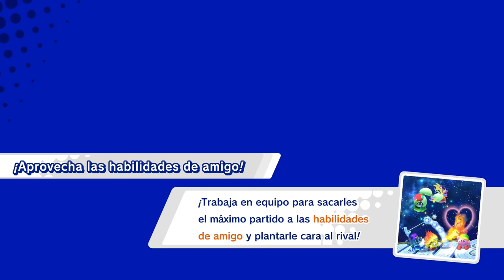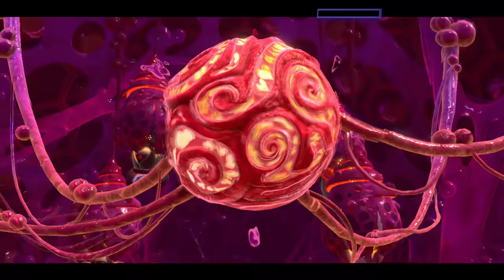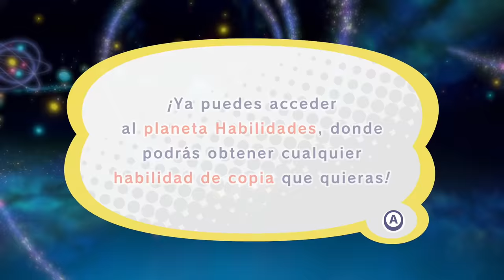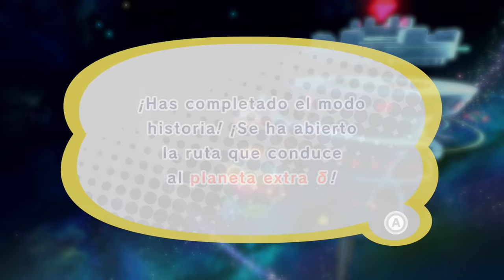¡KIRBY CONTRA VACÍO FINAL! | PARTE #12 (FINAL) | KIRBY STAR ALLIES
Usando las habilidades de sus nuevos amigos, Kirby se embarca en una aventura para restaurar la paz en Dream Land.

Absorbe diferentes tipos de enemigos y hazte con sus poderes.

Experimenta con diferentes habilidades para superar enemigos, resolver puzles y echar abajo obstáculos.

¡El poder del amor!

Lánzale un corazón de amistad a un enemigo... ¡y se unirá a tu equipo!

Puedes reclutar a hasta tres aliados a la vez y usar sus habilidades en combate.

¡Trabaja en equipo para realizar movimientos espectaculares!

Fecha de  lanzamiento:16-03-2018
Género: aventura, acción, plataformas
Desarrollador: HAL Laboratory, Inc.
Jugadores: 1-4
Editora: Nintendo